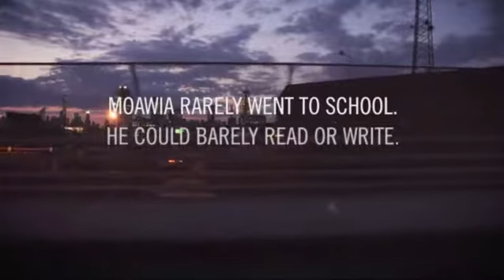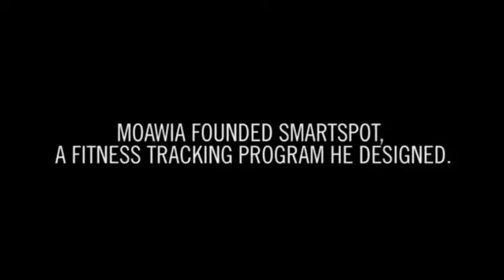Computer Science Equity Opportunity Learn to Code